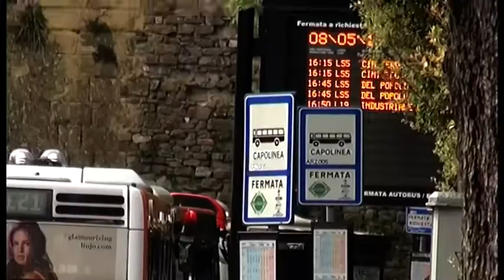Siringhe lasciate negli autobus, vertice in Prefettura ad Arezzo